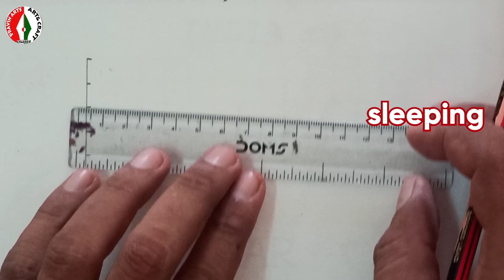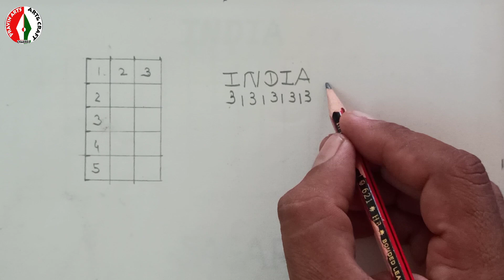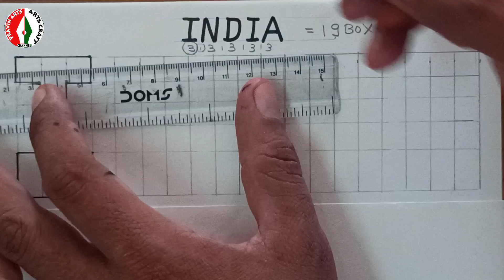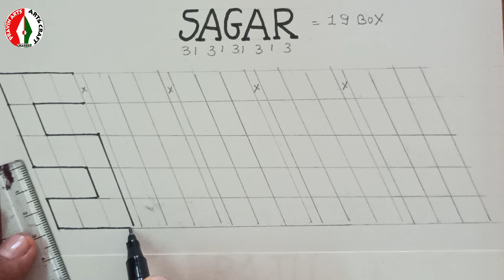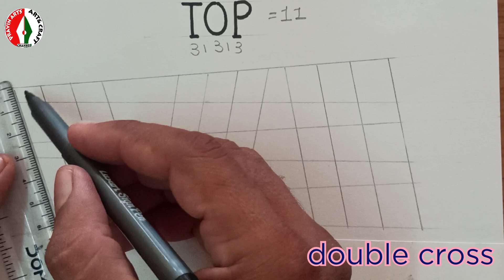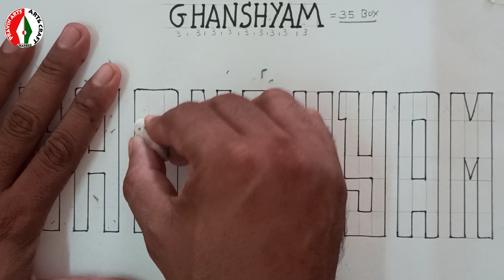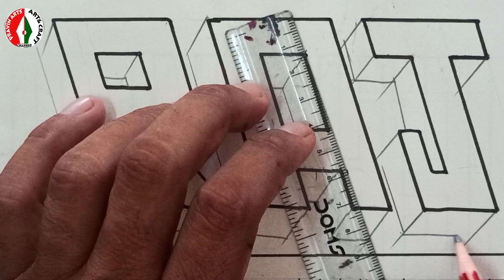letter writing,self name letter writing,best writing,shape writing,writing drawing,drawing alphabet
🙏Jay Swaminarayan 🙏

😊Dear students ☺️

👉Today topic geometrical shape Ganesha Drawing

🎥So let's learn to make too🎥

📜use material 📜

👉drawing paper
👉 geometry box
👉 crayon colours
👉black sketch pen
👉 big scale

📢this channel purpose only art and craft